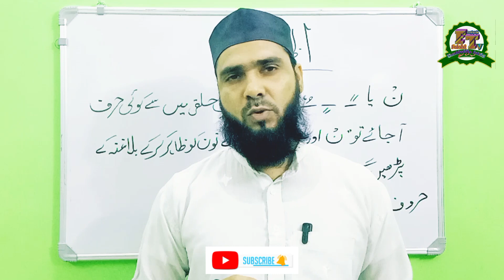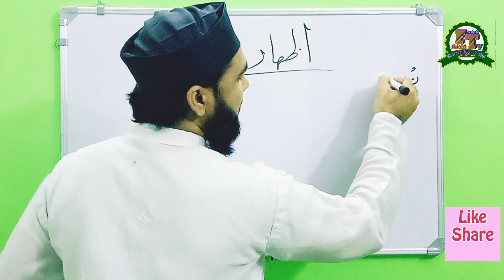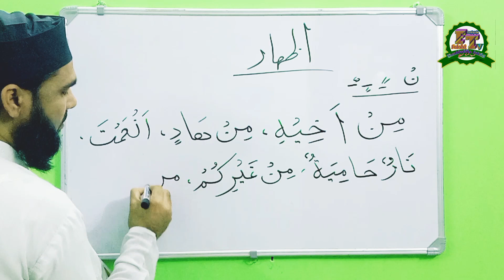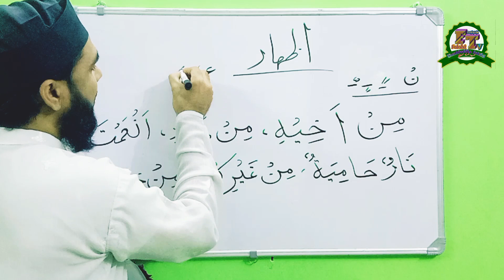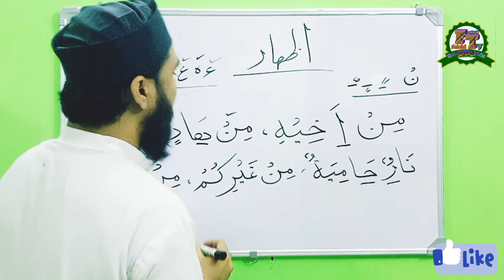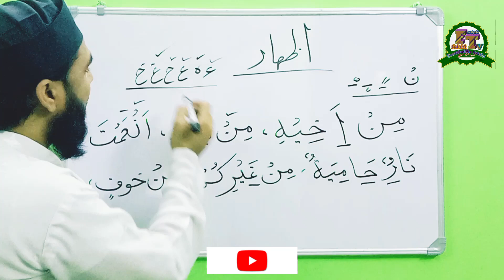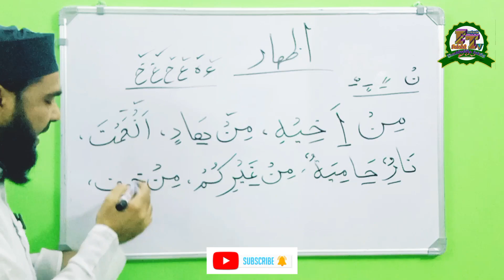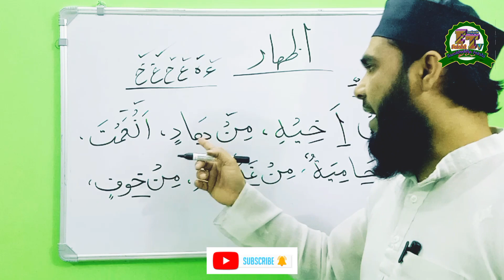Izhaar Noon Saakin aur Tanween | Ahkaam e Tajweed Class | izhar ka qaidah | Urdu/ Hindi - اظہار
Noon Sakinah and Tanween Rule#1
Ikhfa Ghunna and Idgham mein farq | Noorani Qaida | Urdu Hindi | | Tajweed Lesson
 Rules for Reciting Quran: Ikhfa
prophet
 ikhfa tajweed
 noon saakin and tanween rules
 noon sakinah and tanween
noon saakin
tanween and noon saakin rules
saakin
tajweed noon saakin and tanween
 noon tajweed, noorani qaida, izhaar of noon saakin and tanween
izhaar noorani qaida
 izhar noon saakin
 ikhfa rules tajweed
 qari aqib tajweed
 rules of tajweed
 iqlaab
 Iqlaab (to convert) | Learn to Recite Quran with Tajweed Made Easy.
 (Iqlaab) - Rules of Changing
 Iqlab Tajweed in Urdu | Iqlab Rule Examples | Iqlab Rules in Urdu | Tajweed Rules In Urdu
 Iqlab Rule | The Rule Of Iqlaab | Your Tajweed Made Easy
 qalb tajweed rules
qalb tajweed
 iqlaab examples in quran
 iqlaab examples
 iqlab tajweed malayalam
 qari hameed tajweed
 qari hamid iqlab
 اقلاب
 noon sakinah rules
noon sakin,
arabic grammar
 lisan ul quran
huroof shamsiya
 huroof shamsiya and qamariya
huroof shamsiyya
 haroof e qamri
 sun letters and moon letters in arabic
sun and moon letters tajweed
learn with safaa sun and moon letters
arabic nouns
 arabic proper
qari aqib tajweed
qari aqib tajweed class 1
qari hamid arabic grammar
arabic grammar in urdu
 huroof al qamari (urdu)
the moon and sun letters (huroof qamari and shamsi
Easy Tajweed Rule of Idghaam
 What is Ikhfa | What is Tanween | What is Noon Sakin | Tajweed Rules in Urdu
noon saakin
noon tajweed
idgham tajweed
 idghaam
 qari aqib tajweed
 idgham
 makharij huroof
noon sakinah rules
tanween lesson
 tanween fatha
 iqlab tajweed
iqlab tajweed examples
 idgham rules
tajweed course in urdu
 hurf e qamri o hurfe shamshi
 huroof e qamri